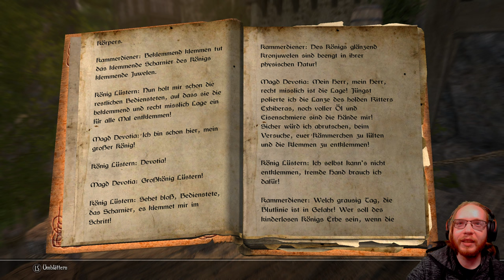Enderal 🗡️ 066: Zu Tode Porträtiert | Blind Lets Play